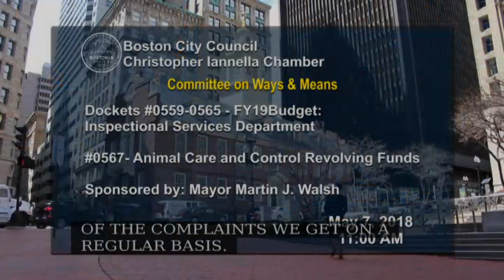Committee on Ways & Means on May 7, 2018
Dockets #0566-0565 - Fiscal Year 2019 Budget: Inspectional Services Department

#0576 - Animal Care and Control Revolving Fund